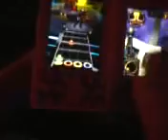Christmas Unboxing 4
My Christmas Unboxings